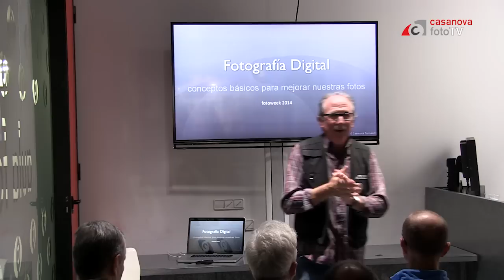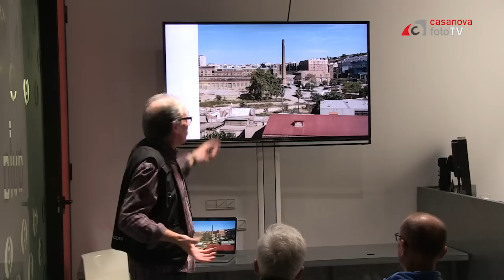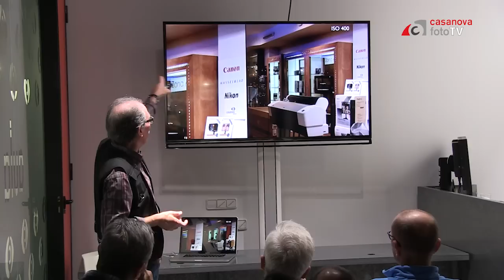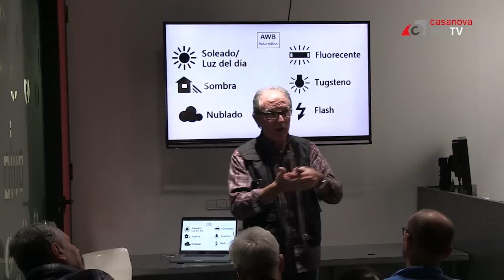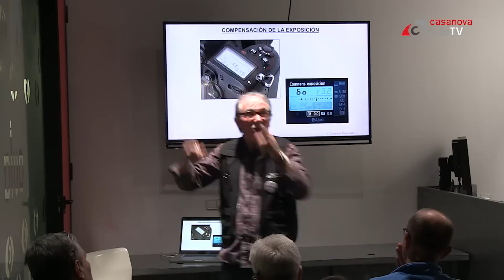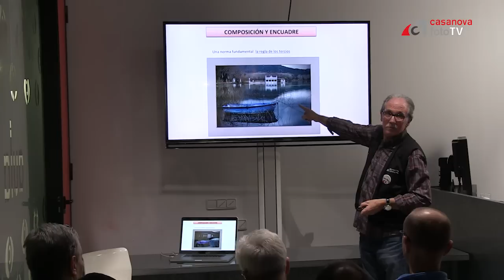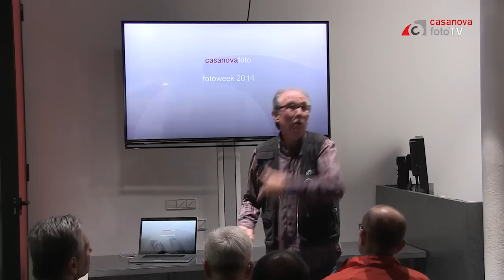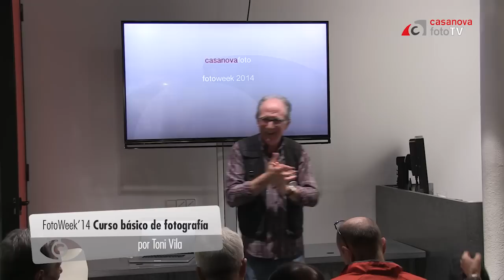Curso básico de fotografía teórico práctico con Toni Vila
¿Fotos desenfocadas, movidas, mal expuestas, colores incorrectos? Toni Vila nos cuenta los trucos para resolver estos y otro problemas y sacar el máximo partido a tu cámara.